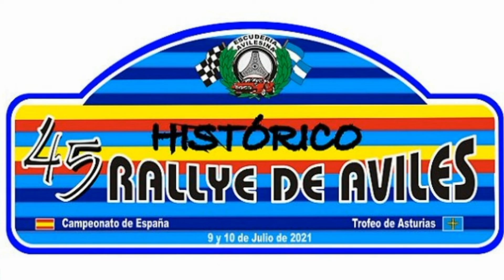Rallye de Avilés Histórico 2021 | 3dprint_sport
45º rallye histórico de Avilés